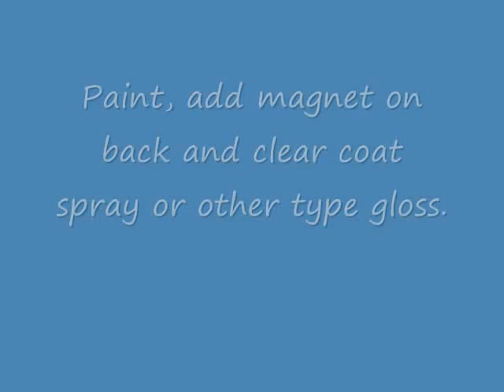Clay Creations 02042012.wmv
Polymer Clay Creations, Hand molded and painted. Attach magnet on back for a fridge magnet.